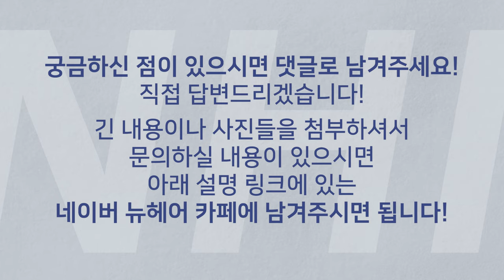지루성 두피염이 남성탈모의 전조 증상?ㅣ뉴헤어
지루성 두피염이 있으면 남성탈모가 곧 시작된다는 말이 있는데 사실일까요?
지노닥터가 설명해드립니다👨‍⚕️